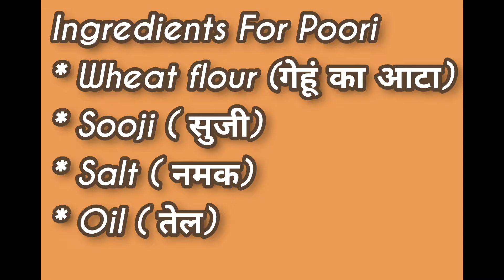Poori Recipe | How to make Puffy & Soft Poori | Puri Recipe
पूरी रेसिपी | How to make Puffy & soft poori | Puri Recipe |easy way to make poori recipe  @JyotisRecipe